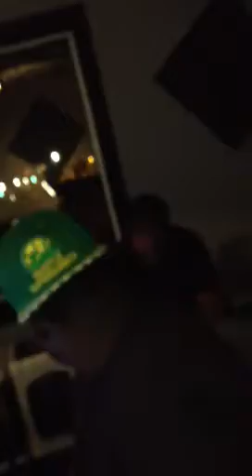Kokane - At Mr E Studio For Y Lyfe Session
In d lab showing y'all a glimpse off how we gets it N on d W3ST!
All STARZ!